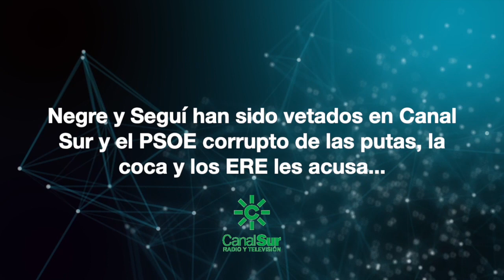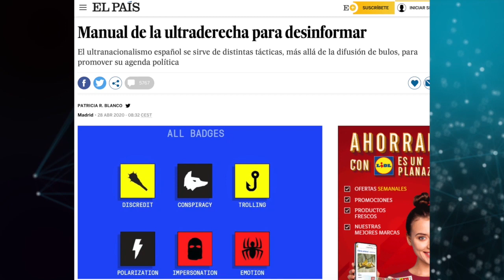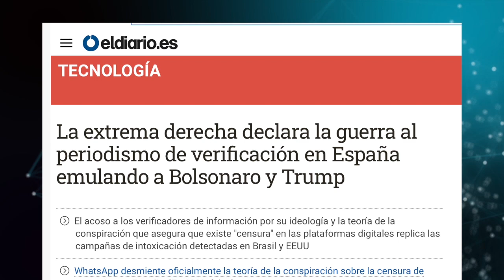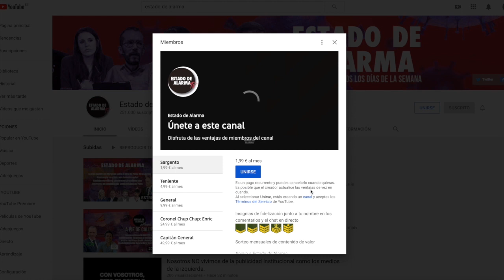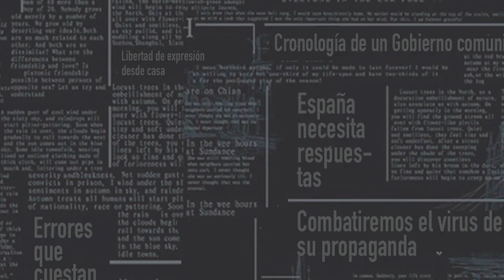La mala relación entre Tezanos e Iván Redondo y la salida del armario de Pablo Alborán